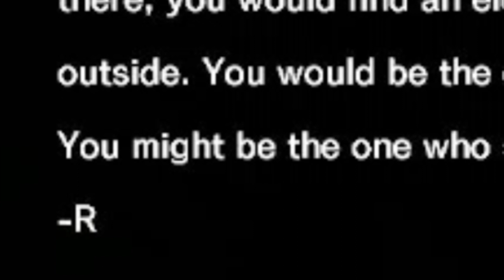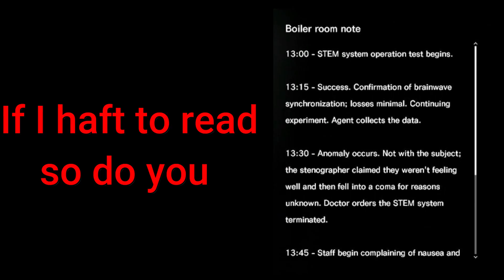The Evil Within but I pretend I'm moist critical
while starfield comes out I play The Evil Within But try to sound like Jesus, Outro song